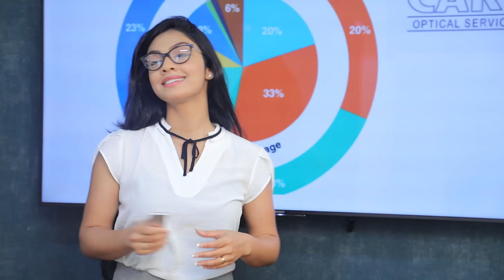රවී ඇයි මෛත්‍රීට දුරකථනයෙන් කථා කලේ?| Breaking.lk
රවී ඇයි මෛත්‍රීට දුරකථනයෙන් කථා කලේ?